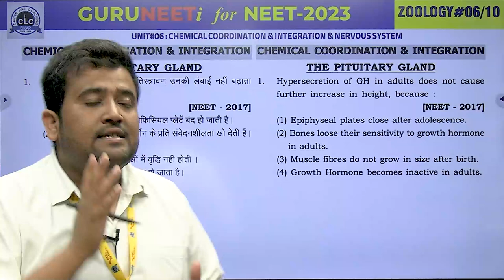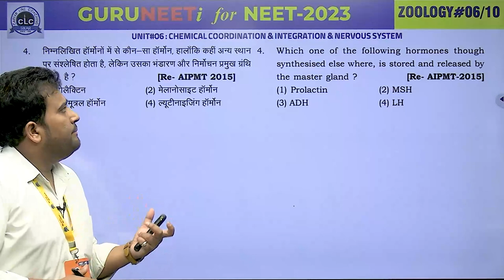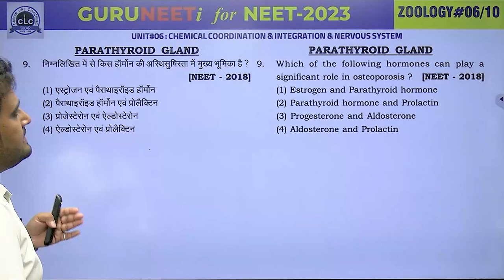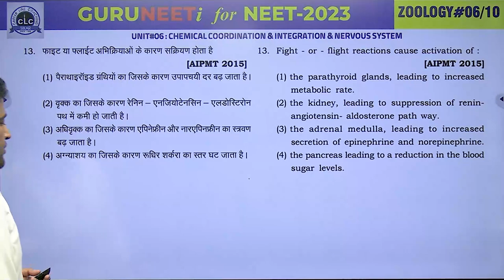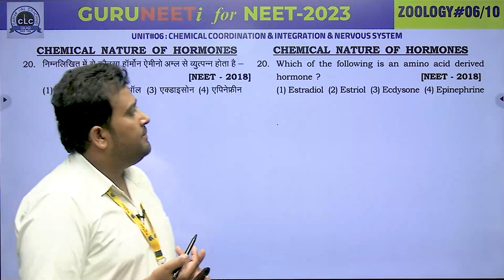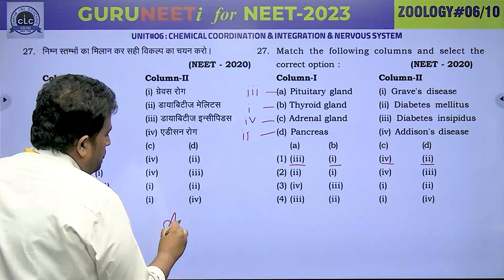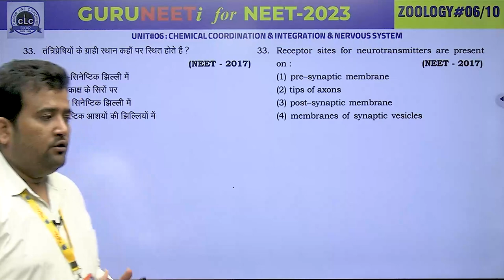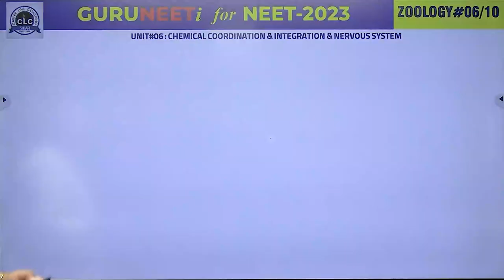ZOOLOGY#06 II GURUNEETi for NEET -2023